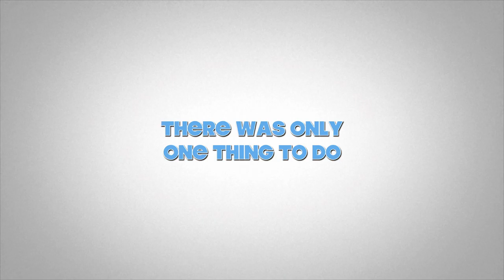The Howling Chihuahua, THC - Chill Breaker (Trailer#1)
Pawpaw, Baby Kay, Kylee, & Foxy star in this trailer. It's meant to be fun.